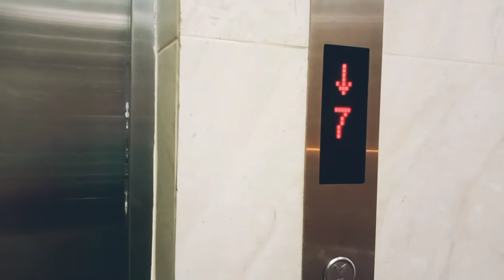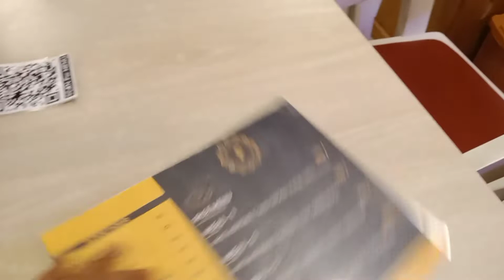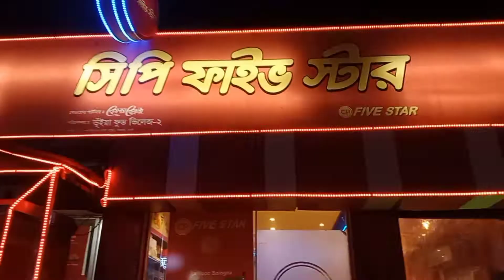Restaurant tour।। Flavio Savar ।। Family world